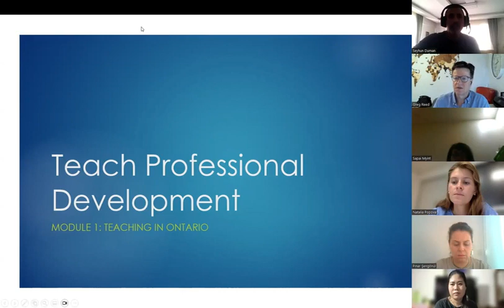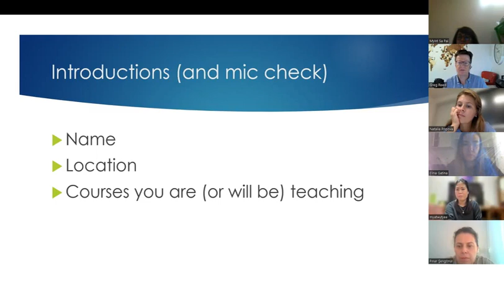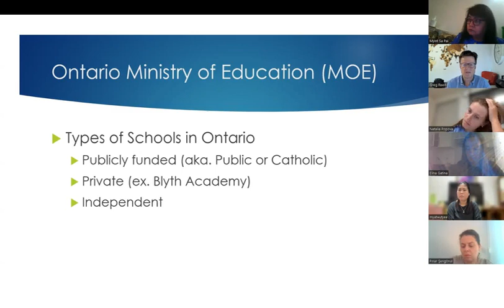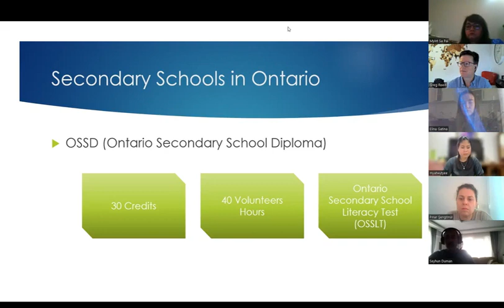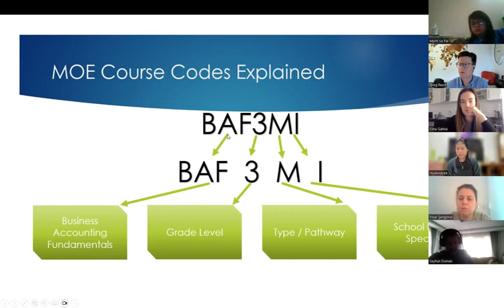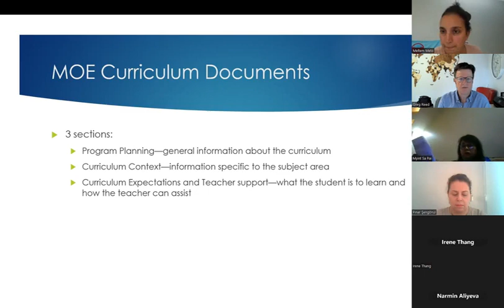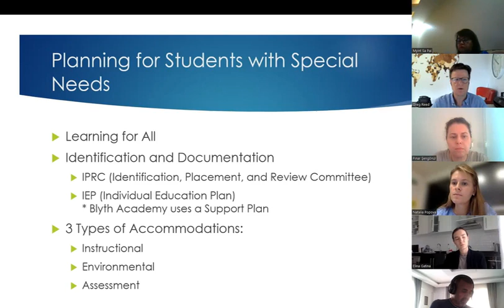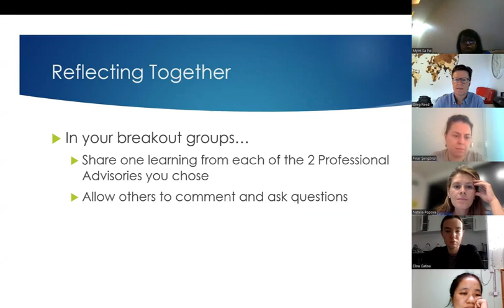Blyth academy Session 1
I am an English language teacher, originally from the Republic of Sudan. I am based in Turkey. I work as an academician and advisor for many schools in Turkey and the Middle East. I created this channel to share my teaching experience and my life.